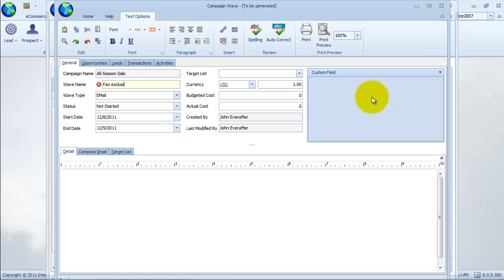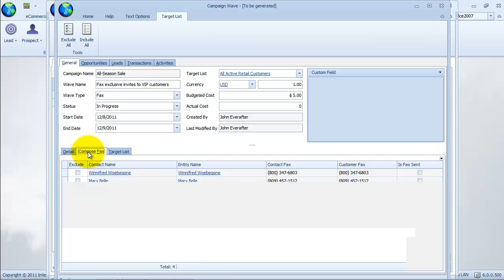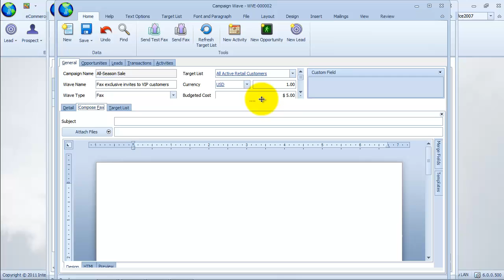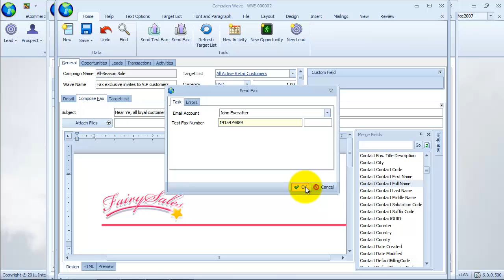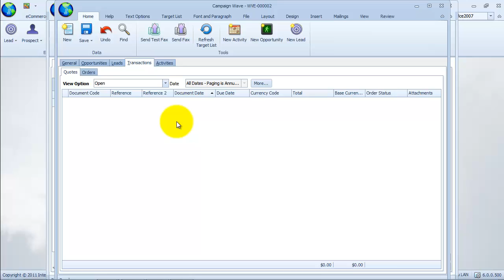Campaigns - Sending Mass Fax Messages Using Fax Campaign Wave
This video demonstrates how to send mass fax messages using fax campaign wave in Interprise Suite.